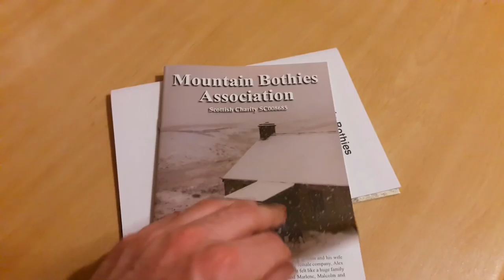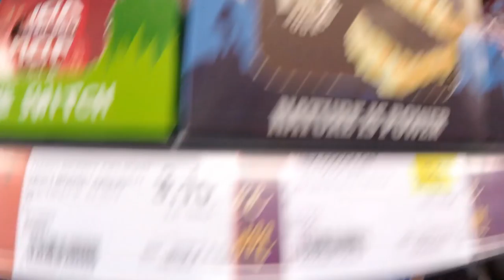February audaxing in the UK 200km